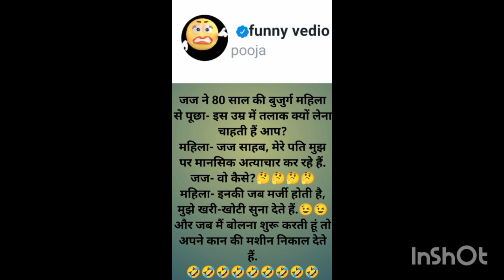funny vedio#funny comedy vedio#shortsvideo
fu6nny jokes video short
funny jokes video short video
funny jokes video
funny comedy video short
funny comedy short video status
funny comedy video short film
funny jokes short video
funny comedy short video new